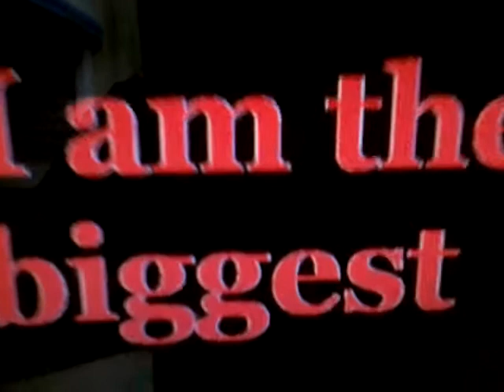I am the biggest Planet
The sun is bigger than jupiter!